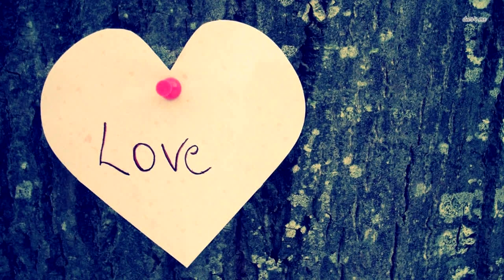Ученый заметил, что тридцать коров собрались и с любопытством разглядывают что то в грязи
Ян Эллис — ученый-орнитолог, но он также многое знает про другие виды животных. Например, что коровы весьма любопытны и поэтому нередко находят что-то необычное. В тот день он наблюдал за птицами на окраине Фрамптонских болот, что в британском Линкольншире, когда увидел большую группу коров, которые разглядывали нечто в грязи. Lemurov.net тоже заинтересовало, что он увидел в свой бинокль.